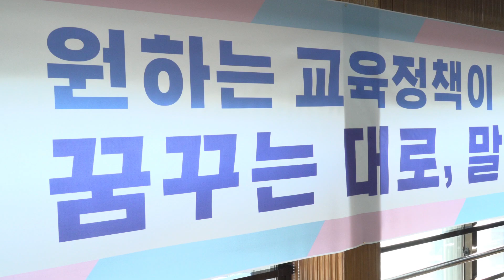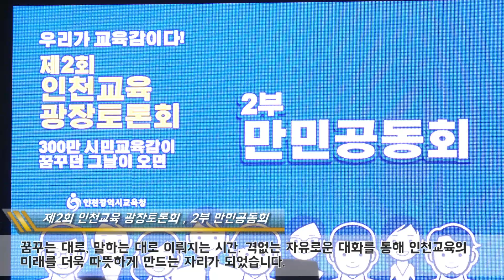제2회 인천교육 광장토론회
'우리가 교육감이다' 현장스케치